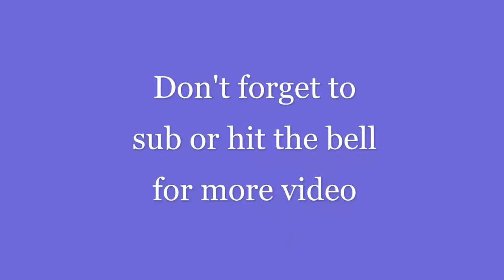It Is Back?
Yes we are back let's me know what you want see.